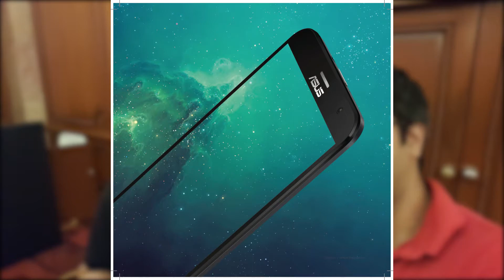How to Take a Perfect Selfie by ASUS's Peter Chang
Peter Chang, Country Manager India, ASUS gets candid with Siddhartha Sharma. Gives tips on how to take a perfect selfie.